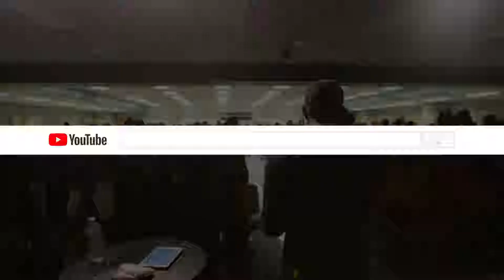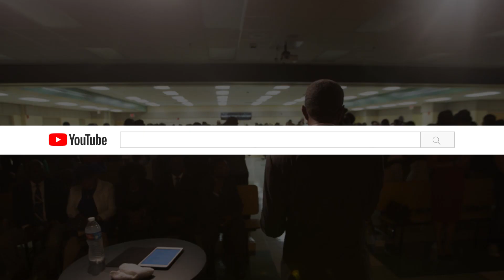Keys Pt6 Management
September 16, 2018 | 10am Anniversary Service
Pastor Duma Alphonse

Follow us at: @crownorl